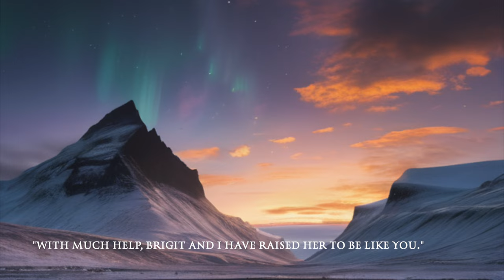Music Forge (feat. Ari Vogue) - A Song Story - Kaia (A Viking Tale)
Thank you for joining me here.  It means more than I can say.  If you would sit and watch this story unfold, then nothing would please me more.  If this story leaves an impression, please share it with another person, as I am very interested in growing my audience.

I hope you enjoy this Song Story.  This is the tale of fictional characters, meant to inspire you to strive onward in good things, regardless of the difficulties that come your way.  By reflecting on heroic people, we can sometimes make better sense of our struggles, and have a more righteous resolve to pursue good things afterwards.  The primary subject of this story is dealing with loss.  It shows how memory and bravery help us through that void.  The primary virtue of this story is hope. (“a beautiful future awaits me”)

What do you think of this mode of storytelling?  Please comment, and share this work, since I would greatly like to see this new method succeed.  If you have constructive criticism, I am always welcoming of that.  I hope to produce many more of these Song Stories, in particular, a series of this fictional Viking village’s story.

MORE DETAILS:
“Kaia” (pronounced “Ki-yuh” as in “Kite” and “Yum”). This is an original composition, story and production.  I used Starry A.I. to generate the images and then edited many of them.  This song contains words in Icelandic and English (posted below).  In the second half of this piece, I incorporated a song I previously released called “I Will Remember.”  You can listen to it here:

INSPIRATION:
For this piece, I took inspiration from numerous artists along the way.  I highly recommend checking out Thomas Bergersen’s work, as his style most pervasively impacts my own.  For the folk, Icelandic sound, I credit the Icelandic band Árstiðir.  Their work is so haunting, and has a deep, mystical, longing sound.  Also, Dzivia’s “Flower Maiden” is a beautiful piece that has impacted me for inspiration.  There are many more: suffice it to say that we cannot create without the inspiration that comes from other people, and this piece stretched me to my limit in numerous ways!

Many, many thanks to my sister for lending her voice to the background vocals!

Huge thanks again to Ari Vogue for providing more amazing vocals to my music. I don’t need to say how angelic and perfect her voice is, you can hear that for yourself!

This piece was mastered by Fred Miller, who did an amazing job!

You can commission me to write a custom song for you

All glory to God.  If you would, remember and pray for those who have gone on before us.

Humbly yours,
Music Forge

LYRICS: (translations)

VERSE 1: Thorlak

Falið (Hidden)
Hjálparmaður (Helper)
Leyndarmál (Secret)
blómameyjan mín (My flower girl)
Aðstoðarmaður (Helper)
að eilífu er ég þinn (Forever I am yours)

CHORUS:

Ég mun minnast þín, Ég mun minnast þín (I will remember you x2)
Falleg framtíð bíður mín, bíður mín (A beautiful future awaits me, awaits me)
Þó ég sé falinn er ég fallegur (Although I am hidden, I am beautiful)

VERSE 2: Kaia

Falið (Hidden)
sólarbarnið mitt (My child of the sun)
hamingjan bíður þín (Happiness waits for you)

VERSE 3 (Repeat of verse 1): Thorlak

I WILL REMEMBER: Thorlak

Ég get ekki gleymt þér (I cannot forget you)
Ekkert getur hindrað ástina (Nothing can hinder love)
Ég mun minnast þín í dag (I will remember you today)

(In the background is the above Icelandic Chorus)
I will not forget you,
Nothing could stand in the way of love,
I will remember you today, and every day.

KAIA:
Nothing could stand in the way of
Nothing could make me forget you now, Remember,
I will not forger you,

There is not an end,
To the beauty of a friend.
Would it hurt so much,
If it’s only just pretend?
We will find encouragement,
That this is not the end.